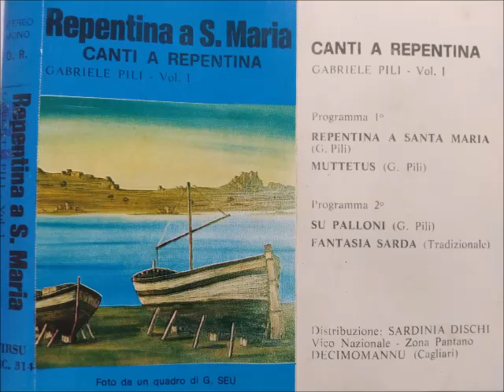Gabrielli Pili - arrepentina a Santa Maria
Gabrielli Pili (Santajusta, 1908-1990), unu de is improvvisadoris prús mannus a s'arrepentina, dotu mutetista, propiu cun custas formas poeticas sardas at cantau in  chentinaias de garas. In custa incisioni s'acumpanzat issu etotu cun su sonetu, e si càntat una arrepentina po Santa Maria, una pregadoria càrriga de sentimentu. De ispecificai ca custu est unu modellu particolari, cun tessidura comenti su madrigalli, a istili petrarchescu, chi s' agatat in sa traditzioni de su cantu de s'arrepentina, perou càmbiat atannori de is madrigallis chi càpitat de intendi in gara. Podit essi una inventzioni poetica de tziu Gabrielli etotu.